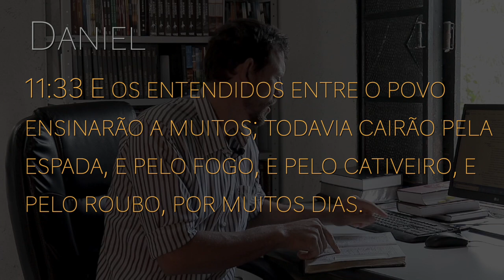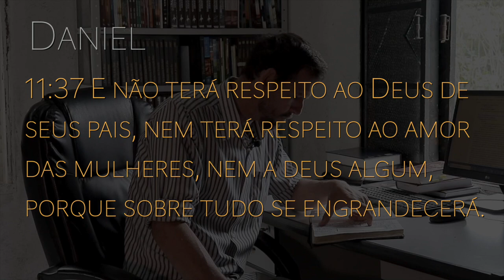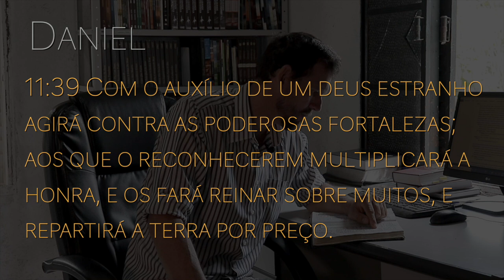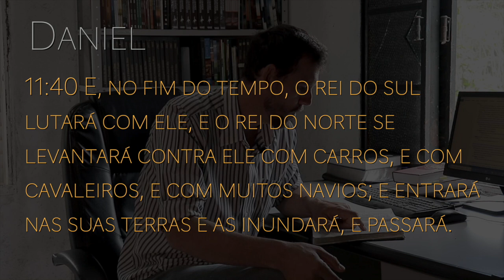(319) - DANIEL 11 - parte 05 ** OS 1260 ANOS **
Doações..

CRÉDITOS:
Apresentação: